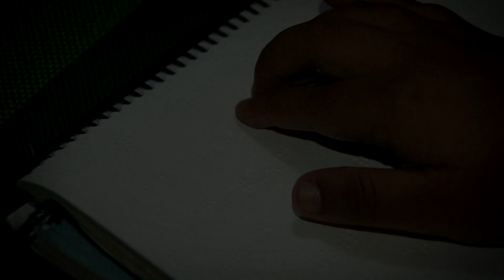TELETÓN UIO 2014 - Jefferson